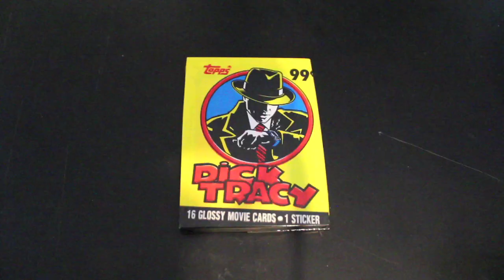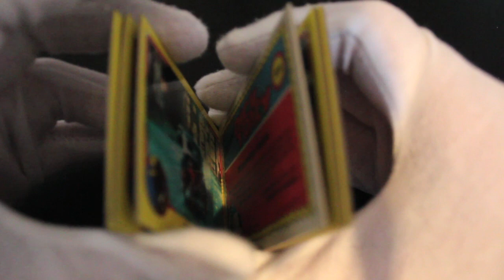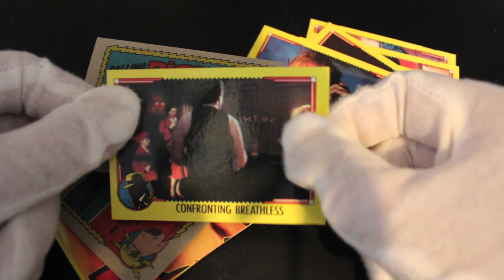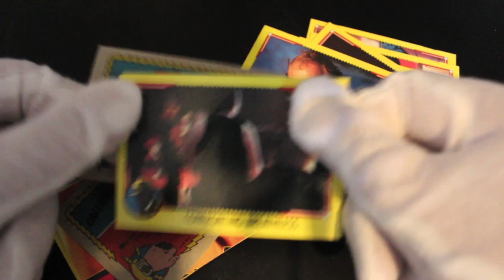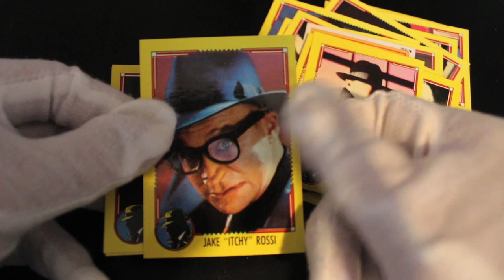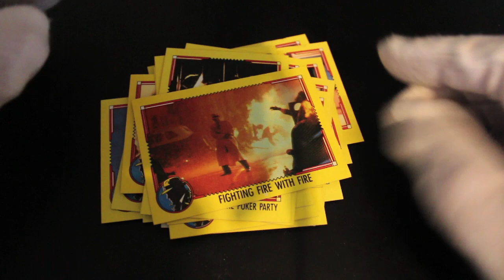Trading Card Tony #98 - Dick Tracy - Pack Opening!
The show where Trading Card Tony opens trading card packs and offers trading card tips on how to handle your trading cards!